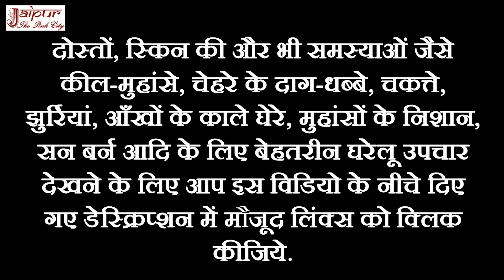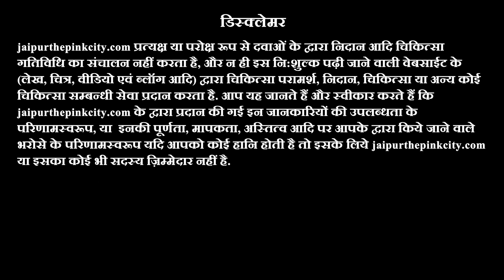Kali Gardan Ko Gora Karne Ke Gharelu Nuskhe/काली गर्दन साफ करने का तरीका/Kali Gardan Kaise Saaf Kare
kali gardan ko gora karne ke gharelu nuskhe/काली गर्दन साफ करने का तरीका/kali gardan kaise saaf kare, how to clean dark neck with the help of home remedies by Sonia Goyal at jaipurthepinkcity channel.

Dosto, is video me kali gardan ko gora karne ke gharelu nuskhe bataye gaye hain. Ayurveda ke anusar kali gardan ko gora karne ke gharelu nuskhe ke liye dudh ki malai aur nibu sabse acchi cheeje hain. Is video me jo kali gardan ko gora karne ke gharelu nuskhe bataye gaye hain unko aisi hi cheejo se banaya gaya hai. Isliye jo log apni kali gardan ko gora karna chahte hain unke liye ye video bahut upyogi hai.

दोस्तों, इस वीडियो में काली गर्दन साफ करने का तरीका बताया गया है. आयुर्वेद के अनुसार काली गर्दन साफ करने के लिए दूध की मलाई और नीबू सबसे अच्छी चीजें हैं. इस वीडियो में जो काली गर्दन साफ करने का तरीका बताया गया है उसको ऐसी ही चीजों से बनाया गया है. इसलिए जो लोग अपनी काली गर्दन साफ करना चाहते हैं उनके लिए ये वीडियो बहुत उपयोगी है.

Kali Gardan Ko Gora Karne Ke Gharelu Nuskhe Ke Liye Ingredients/काली गर्दन साफ करने के उपाय के लिए सामग्री:
1. Dudh Ki Malai/Fresh Milk Cream/दूध की मलाई : 4 tbsp
2. Nibu/Lemon/नीबू : 1

Friends, in this video how to clean black neck has been told. According to Ayurveda, milk cream and lemon are the best things to clean dark neck. The way to clean the black neck, which has been told in this video, has been made from similar things. That's why this video is very useful for those who want to clean their black neck.